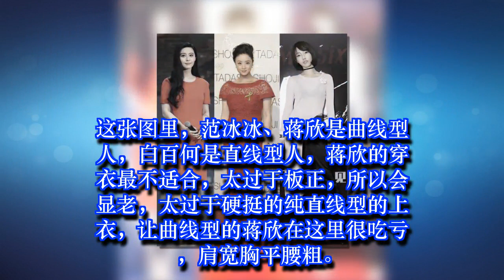范冰冰、蒋欣、白百何体重最轻的是蒋欣，为什么她有点显胖？